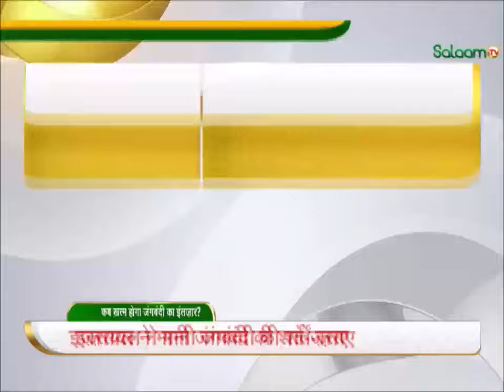Israel Hamas War : इज़रायल ने फिर किया GAZA पर हमला, कब ख़त्म होगा जंगबंदी का इंतज़ार?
Tensions escalate as Israel carries out fresh airstrikes on Gaza, leaving destruction and chaos in its wake. The ongoing conflict between Israel and Palestine has led to countless innocent lives lost and families displaced. Will there ever be a lasting solution to this decades-long crisis? Watch as we bring you the latest updates and insights into the situation.